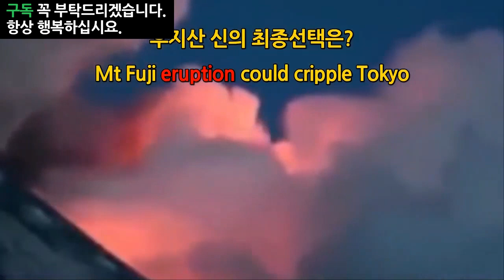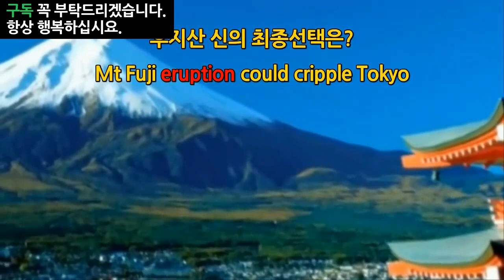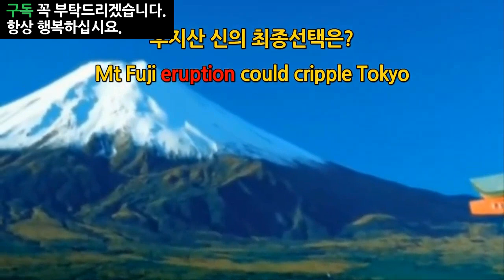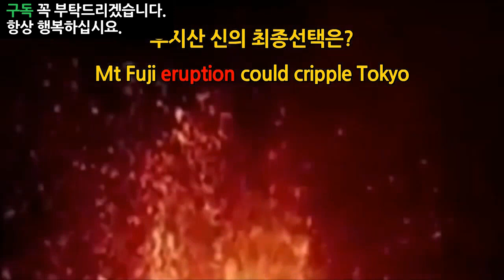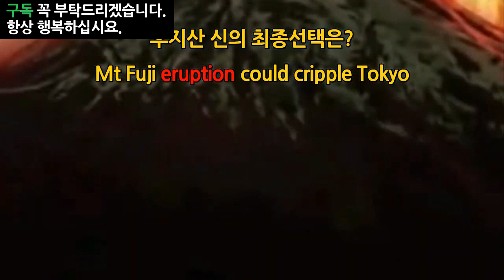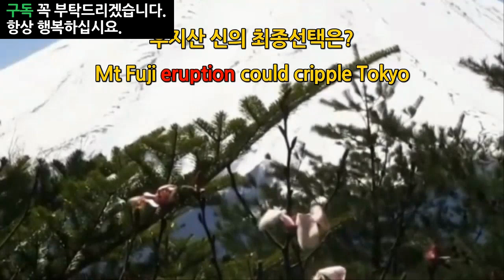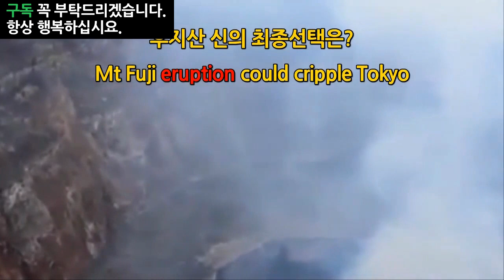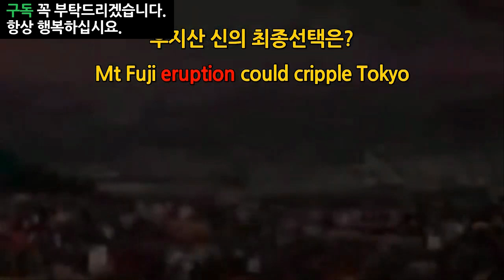[일본 17곳에 강진은 난카이대지진과 니시노시마화산폭발 가능성]시모다4.9지바4.7오키나와5.1이즈4.9이와태현4.9미에현4.0무츠시4.4 1월 15일히라라 니시노시마화산옆 4.7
[일본 17곳에 강진은 난카이 거대지진과 니시노시마화산 폭발 가능성]시모다4.9지바4.7오키나와5.1이즈4.9이와태현4.9미에현4.0무츠시4.4 1월 15일 히라라 니시노시마화산옆 4.7